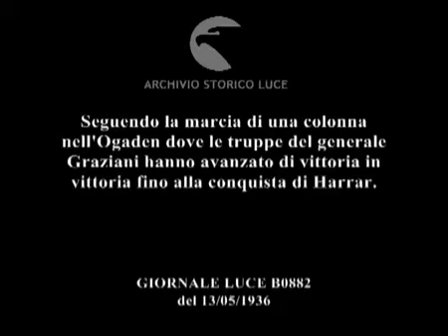Italian occupation of the OGADEN 1936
Italian Colonial troops march in the Ogaden during its WWII conquest of the Horn of Africa.

"From 1896 to 1948 Abyssinia (renaming itself Ethiopia) waged a constant war of conquest against the Somalis but failed in gaining any further foothold in the Ogaden. In 1935, Italy invaded Abyssinia and captured it along with the Ogaden and the territories of other nations in the area. Then the British defeated Italy in the Horn of Africa in 1941, and it administered the Ogaden for eight years until it transferred part of the Ogaden (Jigjiga area) to Ethiopia for the first time. The other parts were transferred in 1954 and 1956. Thus Ethiopia gained control over the Ogaden without the knowledge or the consent of the Ogaden Somali people."